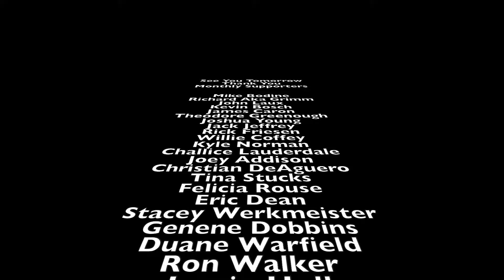Badger Vlog #271 Headed Home Missouri To Florida On Our Harley Davidson Fatboys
Badger Vlog #271

Shopping
Amazon Store

Florida: Sunshine State Biker Lawyers
Florida: Mary Dixon - State Farm Agent
New Jersey: Karbasian law
Kansas: Bretz Injury Law
Arkansas: Rainwater Holt Sexton
Texas: Biker Wolfpack Law
Mississippi: Hearn Law Firm
Georgia: Kaine Law
Alabama: The Vance Law Firm
North Carolina: Maginnis Howard
Louisiana: Dudley DeBosier
Colorado: Wilhite Law
Missouri: Brown & Crouppen
Illinois: Brown & Crouppen
Virginia: Cooper Hurley Injury Lawyers
Pennsylvania: O'Connor Law
California: Russell & Lazarus